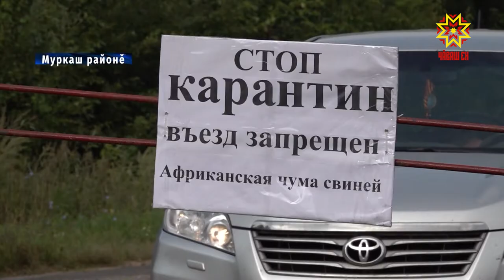Чире сарăлма памалла мар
Чăваш Республикинче африка чумипе кĕрешес ĕç малалла пырать.  Карантин йĕркине кĕрекен 15 ялти çынсен тата хуçалăхсенчи сыснасене  пĕтернĕ, чĕр чунсене çунтарса янă.